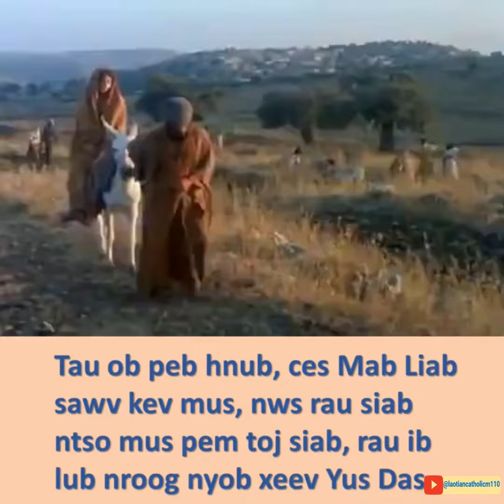Lub MooZoo raws li Lus Kas 1:39-56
Tau ob peb hnub, ces Mab Liab sawv kev mus, nws rau siab ntso mus pem toj siab, rau ib lub nroog nyob xeev Yus Das. Nws chaws mus hauv Ntxas Kas Lias tsev, nws foom lus nyob kaj lug rau Es Lis Xas Npes. Thaum Es Lis Xas Npes hnov Mab Liab foom kev kaj lug, mas nws tus me nyuam dhia hauv nws plab, thiab Leej Ntuj Plig Ntshiab los nyob puv hauv Es Lis Xas Npes. Ces Es Lis Xas Npes tsa suab hlo hais nrov nrov tias : "Koj tau koob tau hmoov tshaj ib tsoom poj niam huv tib si, thiab lub txiv txi hauv koj lub cev tau koob tau hmoov. Ua cas Ntuj thiaj pub kom kuv tus Huab Tais leej niam tuaj xyuas kuv ? Koj saib, thaum kuv hnov dheev koj lub suab foom kev kaj lug nrov txog kuv pob ntseg, tus me nyuam hauv kuv plab dhia zoo siab. Tus tau ntseeg tias cov lus Huab Tais hais rau nws yuav tsheej xeeb, mas nws txoj hmoov zoo !"
Ces Mab Liab hais tias: "Kuv tus plig cav txog Huab Tais lub hwj chim, kuv lub tswv yim hom khaj nyob hauv Tswv Ntuj, tus Cawm kuv, vim nws dauv muag ntsia nws tus ntxhais txib hauv txheej qis. Vim li ntawd, txij no mus, txhua tiam neeg yuav hais tias kuv txoj hmoov zoo, vim tus Muaj Hwj Huam ua tej yam loj rau kuv, nws lub npe Ntshiab. Nws lub siab hlub roos cov neeg hwm nws tiam dhau tiam. Nws sab npab nthuav nws lub zog rau sawv daws pom. Cov neeg uas lub siab muab hlob, Huab Tais ua kom lawv tawg. Huab Tais nchuav cov muaj hwj huam poob ntawm lawv lub theej kiab. Nws tsa cov neeg hauv txheej qis kom siab. Nws pub tej yam zoo rau cov neeg tshaib noj seem noj so, hos nws ntiab cov neeg muaj rov qab mus tes qhuav. Huab Tais pab nws tus tub txib His Xas Lais, vim nws nco ntsoov tias nws lub siab hlub neeg, nws ua raws li nws tau tshaj rau peb cov yawg koob, nws ua zoo tas nrho rau Has Nplas Has thiab Has Nplas Has cov xeeb ntxwv mus ib txhiab ib txhis." Mab Liab nrog Es Lis Xas Npes nyob peb lub hlis tej, ces nws rov mus tsev.